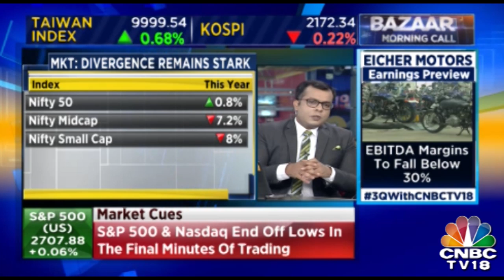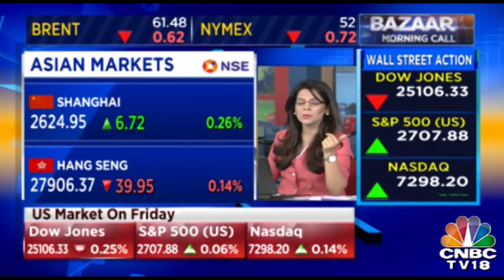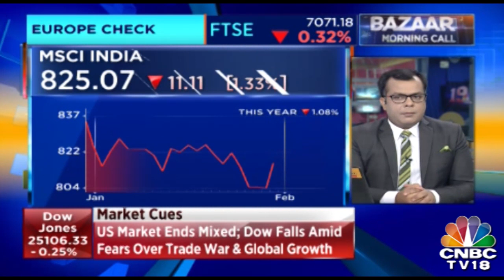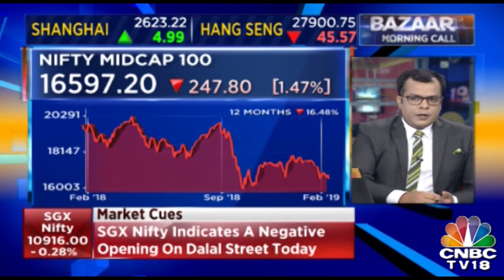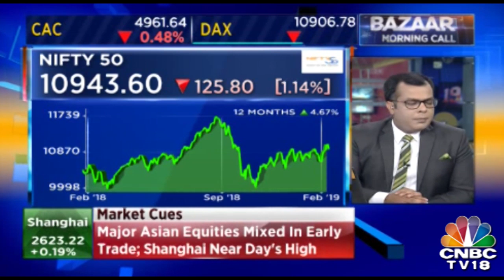Midcap Under Pressure| Bazaar Morning Call| February 11, 2019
Nifty 50 falls whereas midcap index rose up by 7.1 percent.